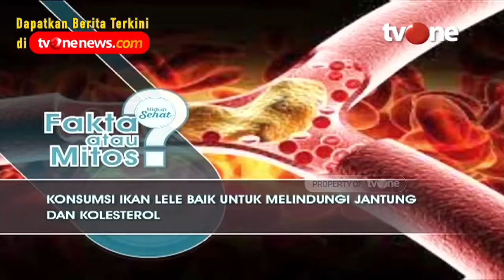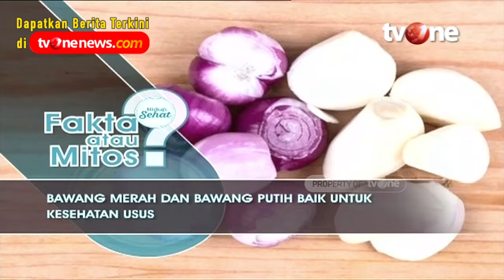Resep Sehat: Tumis Terong Kemangi, Baik untuk Diabetes! | Hidup Sehat tvOne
Hidup Sehat tvOne - Resep Sehat: Tumis Terong Kemangi, Baik untuk Diabetes!

(RA01)

Thankyou ☺❤
Hidup Sehat